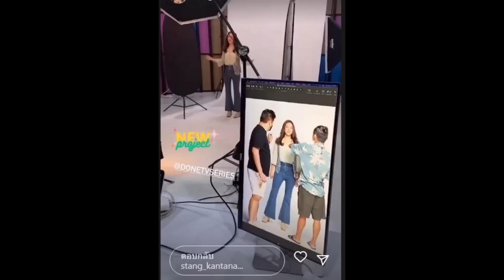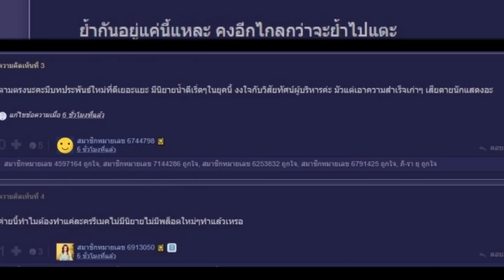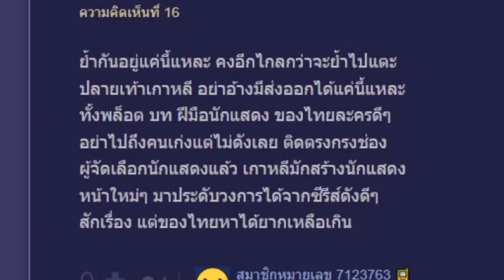‘ช่อง 3’ โดนถล่มยับ เอานางเอกคนนี้มาแทนคู่ ‘เวียร์’